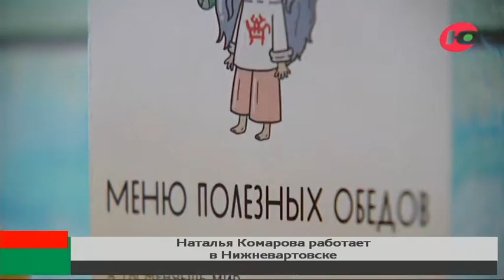Югорские деликатесы будут по франшизе выпускать во всей стране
Наталья Комарова посетила официальный офис компании «Бейкер Хьюз». Завод открыли на базе одного из нижневартовских предприятий год назад. Проект запустили в рамках поддержки национальной программы импортозамещения.